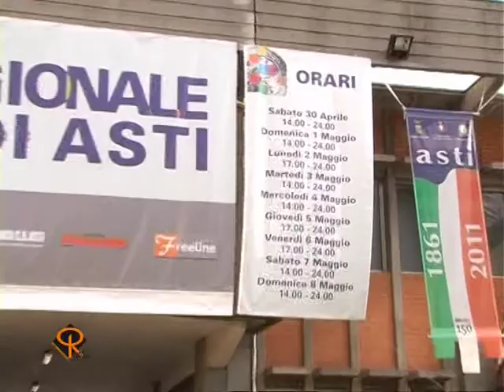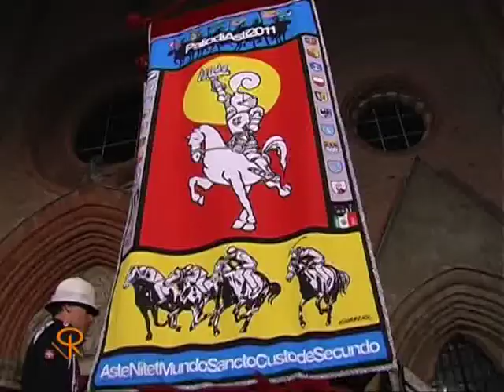Notizie del Giorno Asti 2 Maggio 2011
-Asti, si tratta di una mina antiuomo di fabbricazione Russa la granata rinvenuta nel bagno di un giovane bulgaro arrestato nei giorni scorsi dalla Polizia.
-Asti, l'inaugurazione della 59° Fiera Regionale Città di Asti. Le immagini e le interviste.
-Buttigliera d'Asti, la manifestazione Le Contrade del Freisa. Le immagini e le interviste.
-Asti, al via questa sera i festeggiamenti per San Secondo con lo spettacolo pirotecnico lungo le sponde del Tanaro.